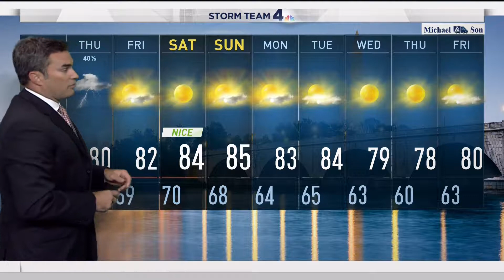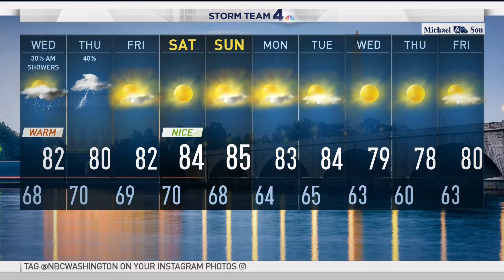WRC HD 20170912 1846